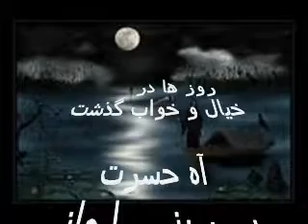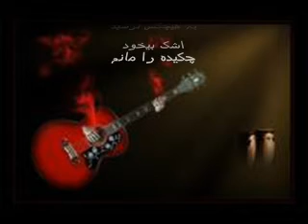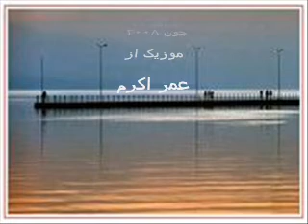قصہ ای ناشنیدہ غزلی از دوکتور نور احمد خالدی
A Poem by Dr. Noor Ahmad Khalidi